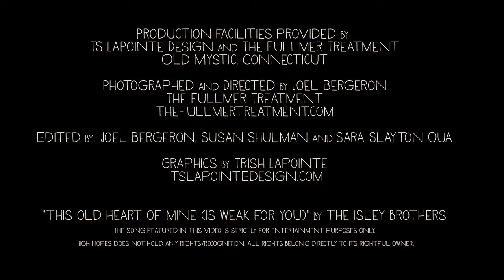How donors impact lives at High Hopes Therapeutic Riding, Inc.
High Hopes - Horses and Humans Improving Lives

Video first published in 2016